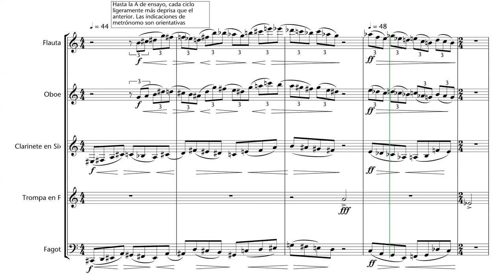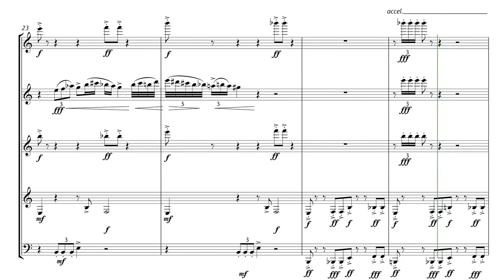Los relatos del barquero: 4.—La maldición de los Señores del Norte. Enrique Blanco